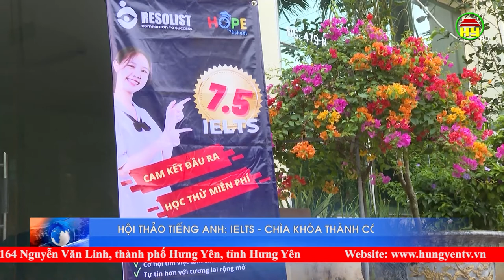Hội thảo Tiếng Anh: IELTS – Chìa khóa thành công